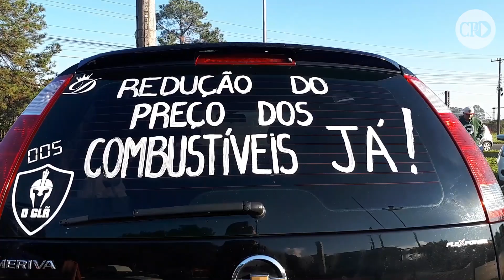Como foram protestos no quarto dia de greve nas estradas do RS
Caminhões parados, filas em postos de combustíveis e mercadorias estragando nas rodovias